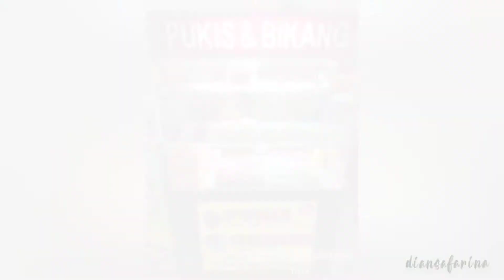Yukk Masak.. KUE PUKIS ABANG -ABANG ENAK PAKE BANGET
KUE PUKIS

Resep:
Telur 3 butir
150 gr gulpas
250 gr tepung terigu prot sedang
300 ml santan kental
50 ml minyak sayur
1/2 sdt garam

1/2 sdm ragi instan
50 ml air hangat
1 sdt gula